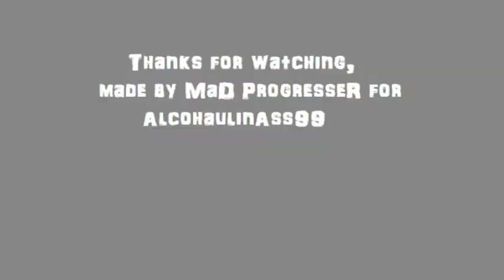Rock and Roll Never Felt so Good Acoustic - MaD ProgresseR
After moving to another country, my PC rejecting my audio hardware, buying a new laptop to work on, and my microphone breaking (AGAIN). I am finally recording again.

I have covered this beastly GWAR tune at the request of Alcohaulinass99 another avid Bohab, who's video he made me of the GWAR-B-Q 2013, i have raped and molested to create this video.

(please note this will be re-recorded in a week or so when my new mic arrives)